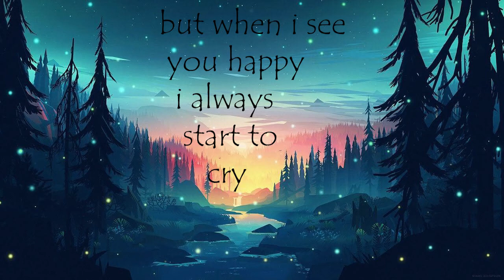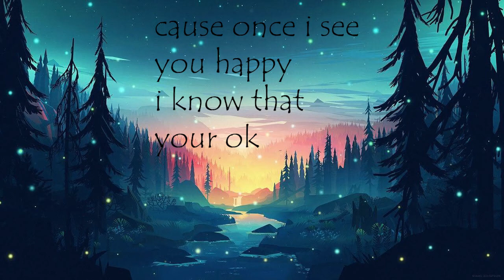Be Myself(Official Lyric video)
yes yes ik im not good at rapping but idc what u have to say unless its nice

heyo its yeppy hitting you with a lofi rap song cause i was in the mood to make a song this is not my beat so if you want to check out the beat the link is above this text and i hope you enjoy and maybe even like subscribe its free and you can always unsub at any time even a like or just watching/ commenting on one of my videos helps me out greatly enjoy the video :)